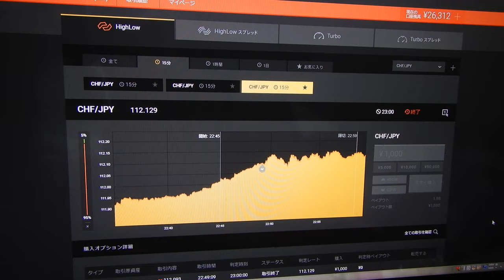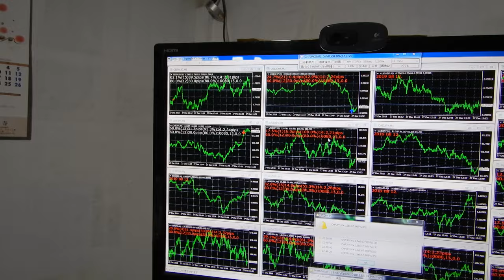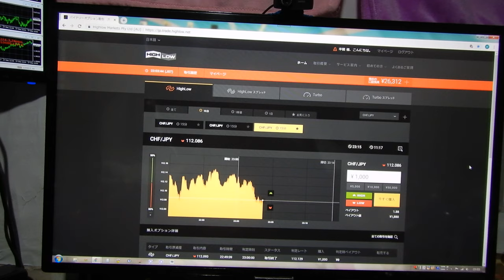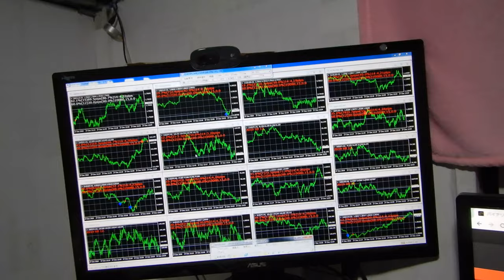ライブ試験投資26312円に減。先生は見つけ出した今稼げる投資戦略は厳重に秘密にするため、ばれそうな時は嘘もつきます、御了承ください。